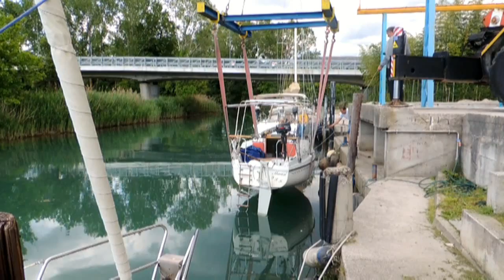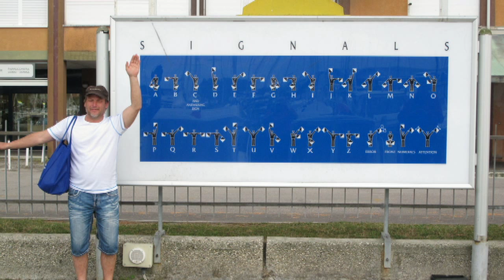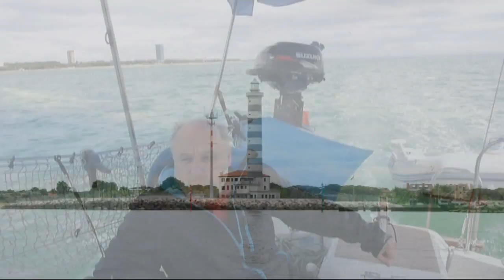Benátky..... plachetnicí přes laguny...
Plavba na plachetnici kanály lagun a severním Jadranem mezi Gradem a Benátkami..Autor videa :Jiří Trojan..